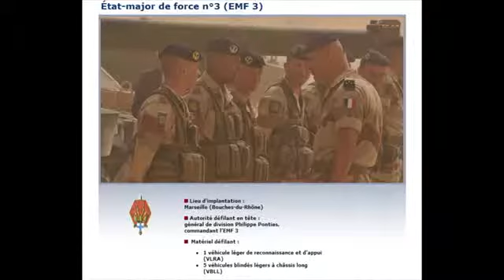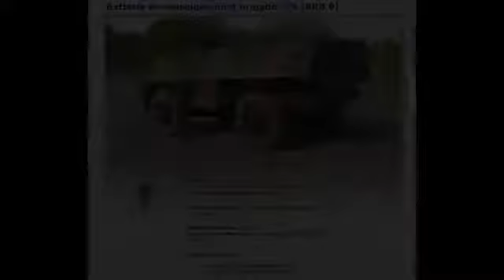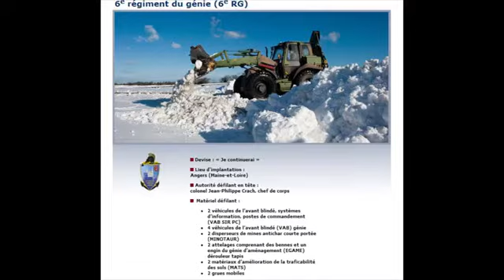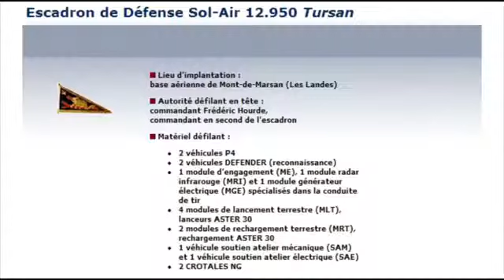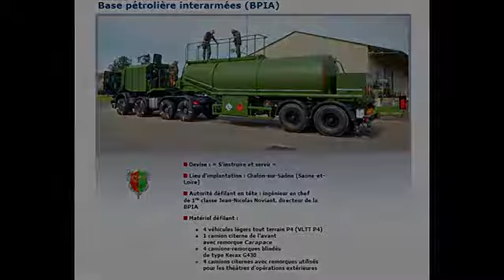Bastille Day 2013 France PARIS